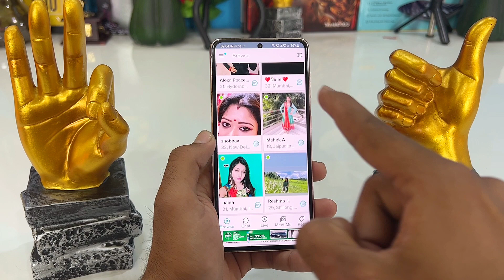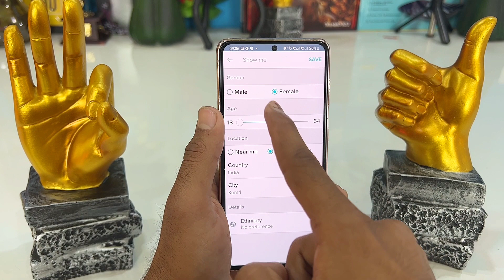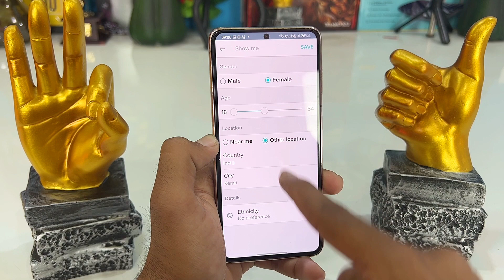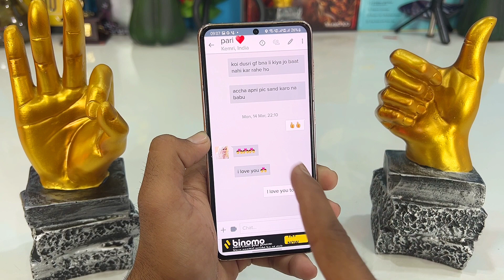Online ladki se kaise baat kare || best dating app | girls chatting app free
😎Friends Mujhe Pata Hai Aap log Apni 🤷🏻‍♀️Girlfriend Bnane aur Ladkiyon ko Apni Dost banane ke liye is video per aaye hain🔥 lekin Mera Vada Hai is video ko dekhne ke bad aap log Bhi Koi Na Koi apni girlfriend Bana Lenge apni dost banaa Lenge Mere is YouTube Channel per Roj Ek 📸New Video Upload hoti hai jo ki
Chatting App aur Video Calling app ke upar hoti hai jo ki real application Hoti Hai To Agar doston aap log Aur Bhi acchi acchi chatting ya FIR video calling application ki video dekhna Chahte Hain to Hamare channel ko Jarur Subscribe Karen aur 🔥🎁🏆🔔Bell icon bhi Jarur se all kar dena taki aapko jaldi📢notification aa jaye 😎